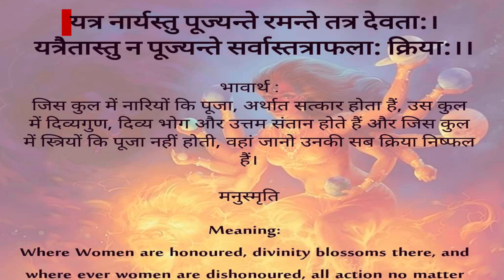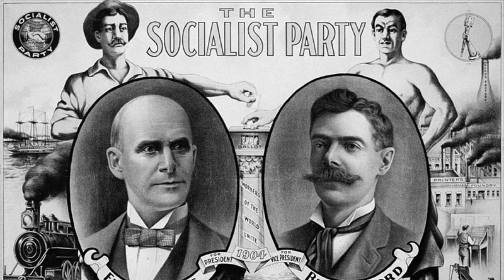what is women empowerment ? || MAURYA ISHU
In this video, we delve into the concept of women empowerment and how empowered women have the ability to empower and uplift other women around them. From breaking stereotypes to shattering glass ceilings, empowered women are forces to be reckoned with. Join us as we explore the importance of supporting and uplifting one another in our journey towards gender equality and empowerment. Let's work together to create a world where all women feel empowered to pursue their dreams and ambitions. Together, we can empower each other to achieve greatness.